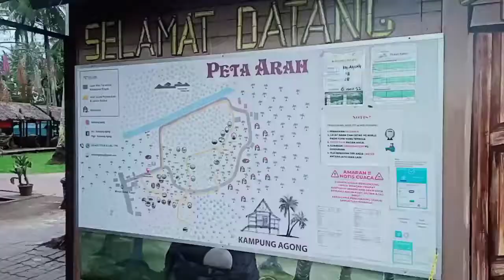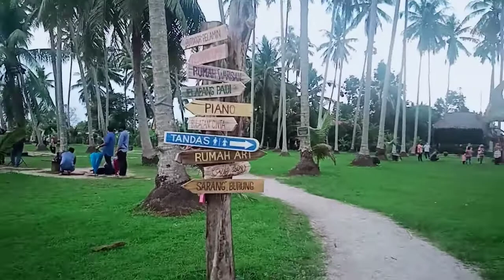Kampung Agong - Dunia Tersembunyi Yang Baik Untuk Generasi Muda Menimba Ilmu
Suatu tempat yang menyimpan pelbagai khazanah negara yang telah lama luput dari radar. Semoga banyak lagi kawasan seperti ini di buka untuk orang ramai belajar dan menghargai sesuatu.